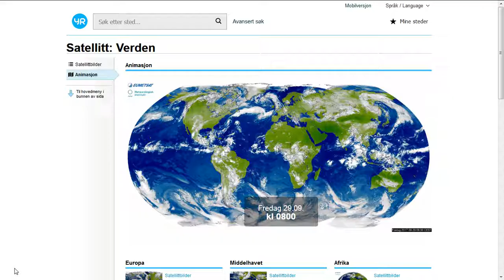30.9.2017, weather software fail